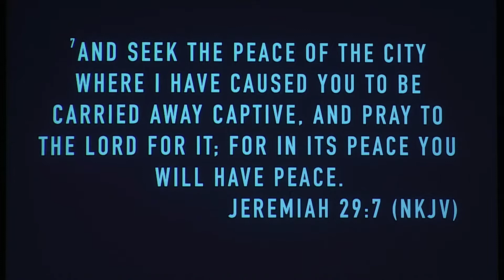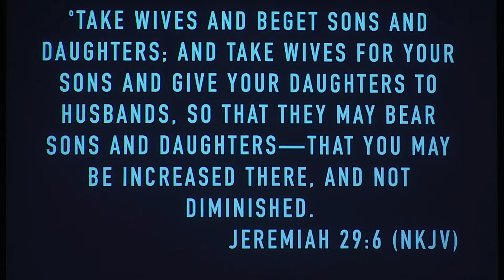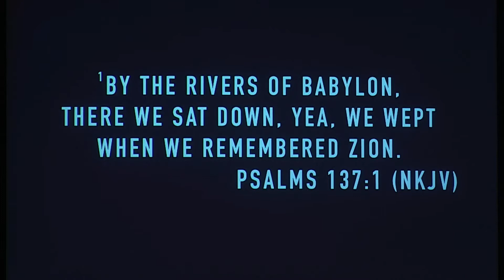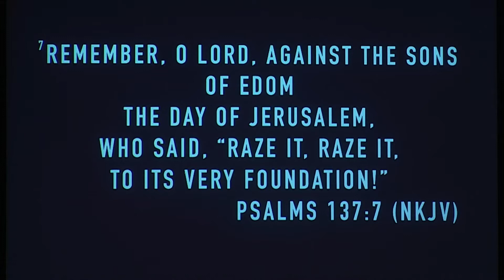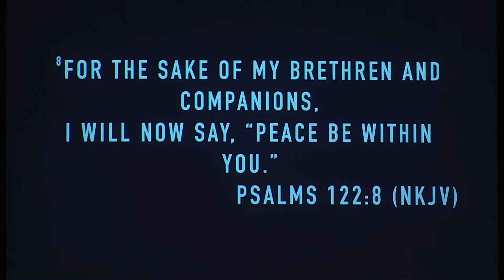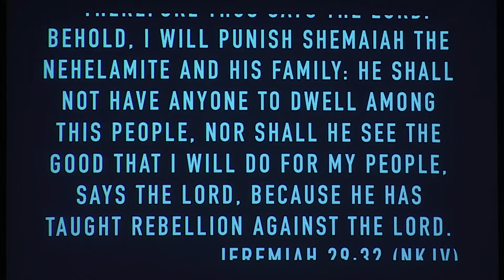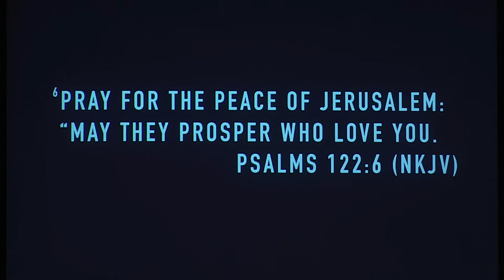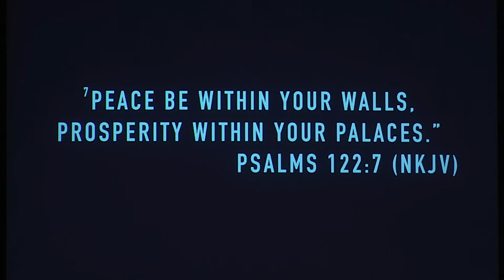Sunday November 27, 2022 // Sam Chuldurai